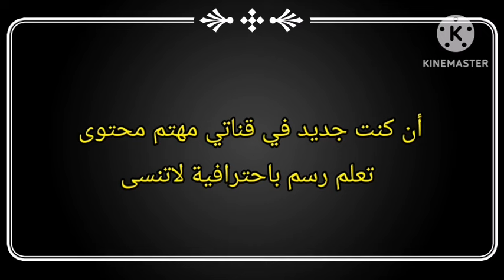كيف ترسم مروحية باحترافية|رسم طائرة هليكوبتر| How to draw a Helicopter|drawing a Helicopter easy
مرحبا بكم في قناتي تعلم رسم باحترافية
أتمنى أن يعجبكم فيديو لاتنسى إشتراك في قناتي تفعيل جرس ليصلك كل جديد في قناتي أن شاء الله
el drawing arts
تعلم الرسم
دروس رسم
تقنيات الرسم
أدوات الرسم
تعليم الرسم للمبتدئين
كيفية رسم
رسم بالقلم الرصاص
رسم بالألوان المائية
رسم رقمي
رسم البورتريه
رسم الطبيعة الصامتة
رسم الشخصيات
دروس فيديو للرسم
نصائح لتحسين الرسم
تطوير المهارات الفنية
drawing
drawing tutorial
easy drawing
artist drawing
3d drawing
drawing like an artist
drawings
Mohamed Arts
cardrawing
how to drw easy
drw
art drw
easydrw
easy
كيف ترسم
تعلم كيف ترسم
فن الرسم
تقنيات الرسم
دروس الرسم
تعلم الرسم خطوة بخطوة
تطوير المهارات الفنية
دروس فيديو للرسم
رسم الطبيعة الصامتة
رسم بالقلم الرصاص
كيفية رسم